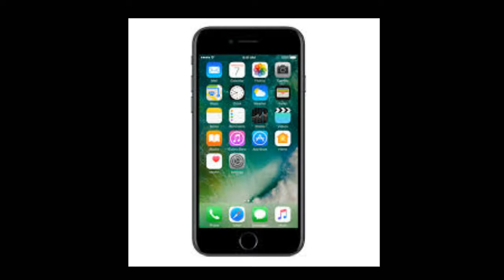Selfie maine leli aaj - DHICHNAK POOJA - ROAST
Today i am going to roast dhichak pooja's song SELFIE MAINE LELI AAJ .

BYE